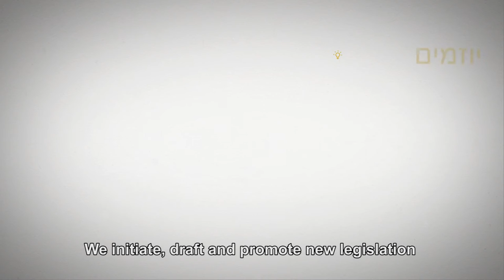Israel National Council for the Child (English Subtitles) 2017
About the work of the Israel National Council for the Child (Hebrew with English subtitles)